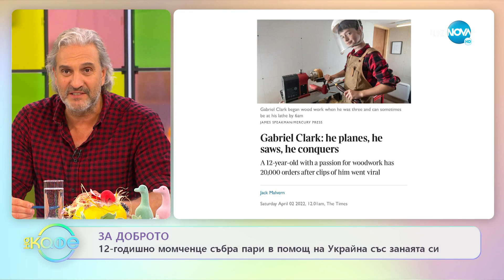ЗА ДОБРОТО: 12-годишно момченце събра паро в помощ на Украйна - „На кафе” (22.04.2022)